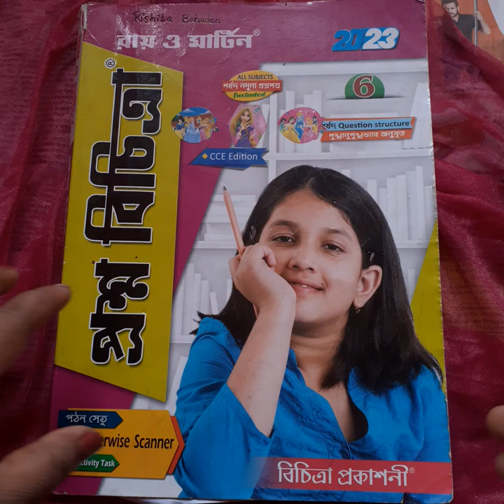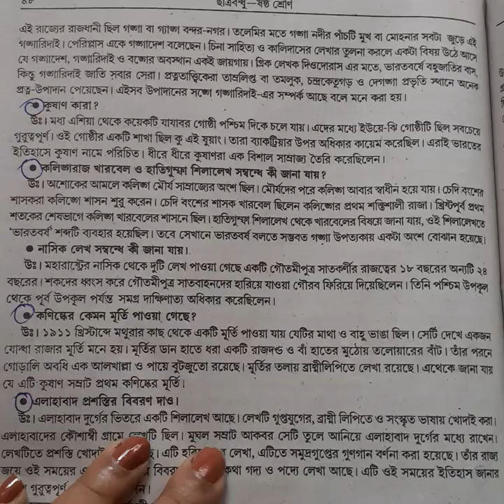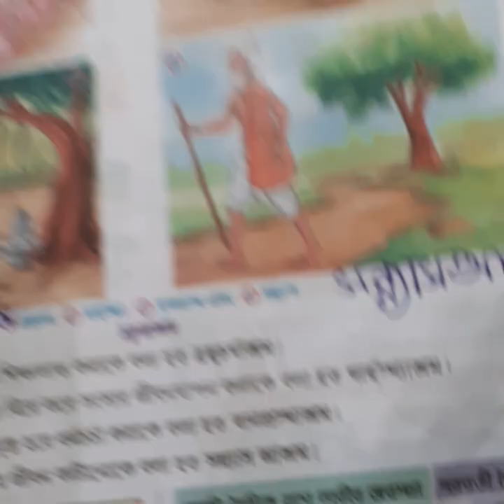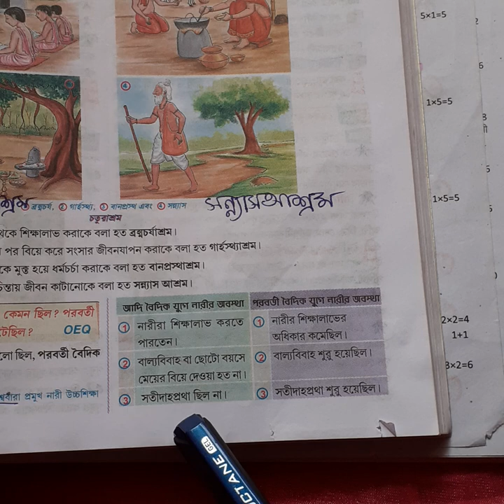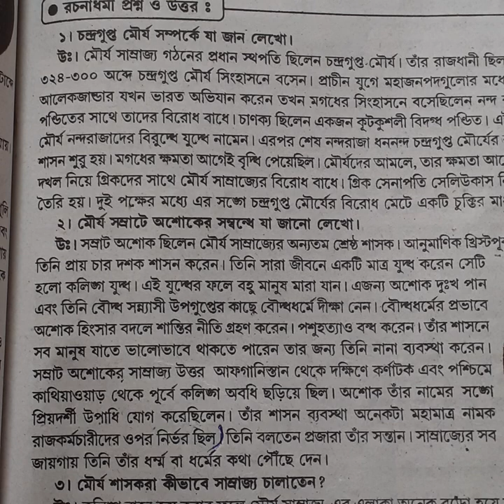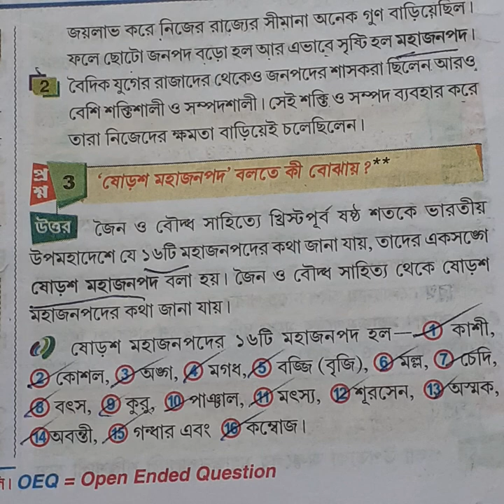Class 6 History 2nd Term Ray O Martin 3 number school -BALURGHAT GIRL'S HIGH SCHOOL(2023)